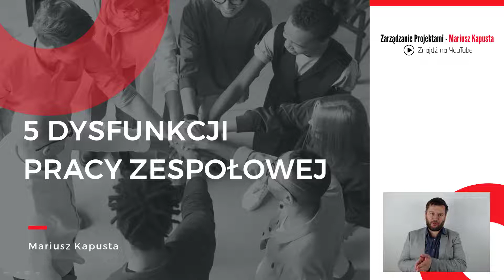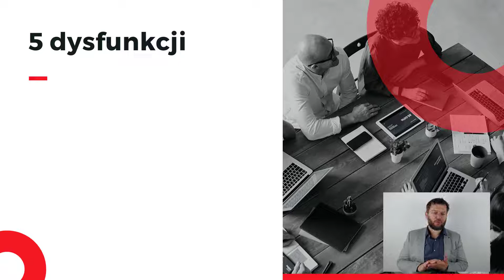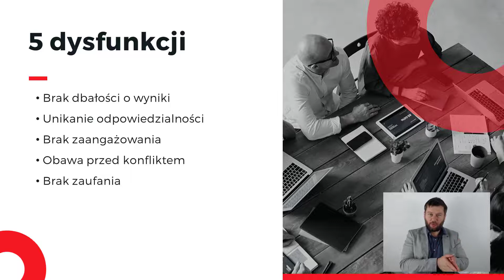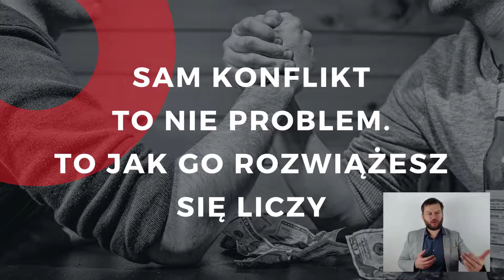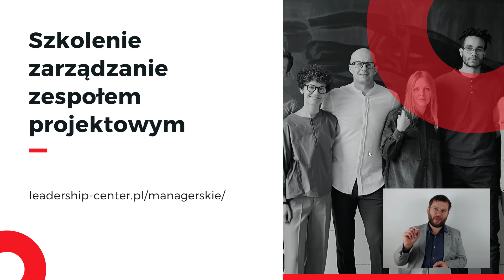5 dysfunkcji pracy zespołowej #103